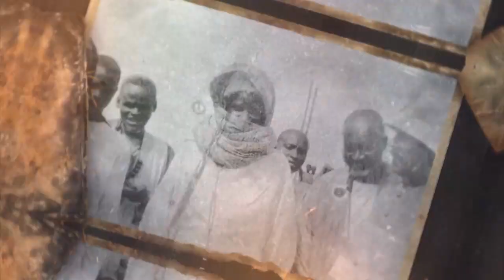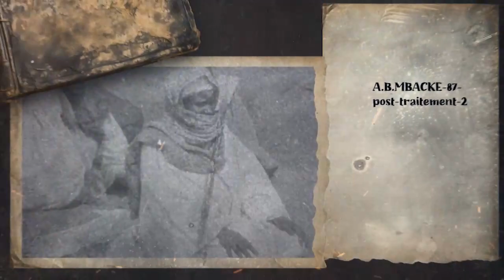Semaine du Patrimoine de Cheikh Ahmadou Bamba Temps forts de la quatrième journée